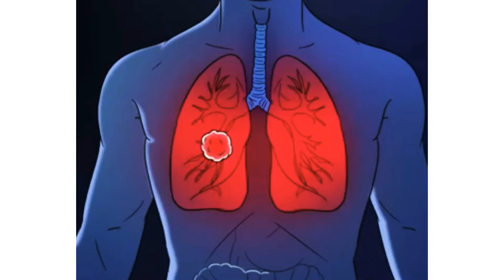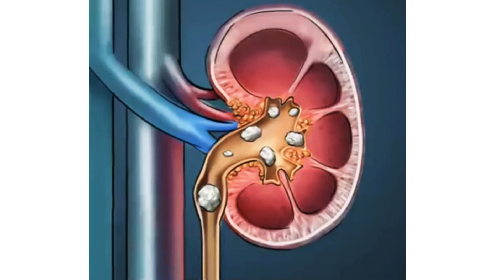Tərcüməm:Su içməyin faydalari.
tərcümə və səsləndirmə:@English_teacher777